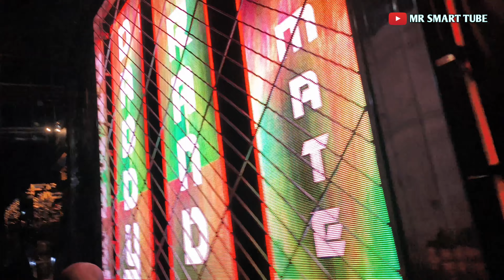DJ TANMAY VIBRATOR ROCKED IN BALIKHANDA //MR SMART TUBE //tanmay